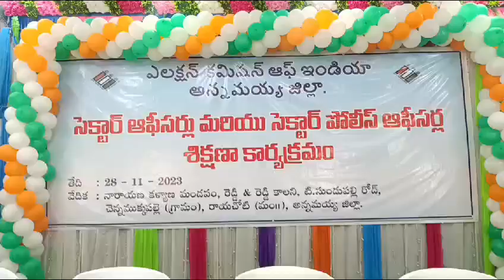రాయచోటి: సెక్టార్ ఆఫీసర్లు మరియు సెక్టార్ పోలీస్ ఆఫీసర్లు శిక్షణ కార్యక్రమంలో కలెక్టర్, జేసీ, ఎస్పీ